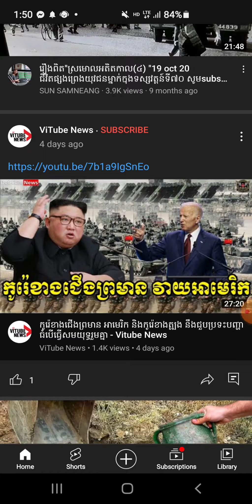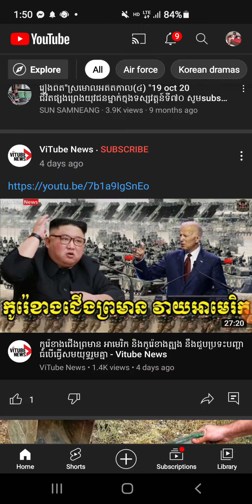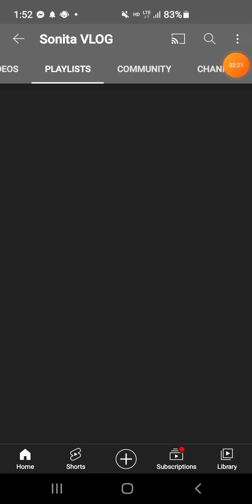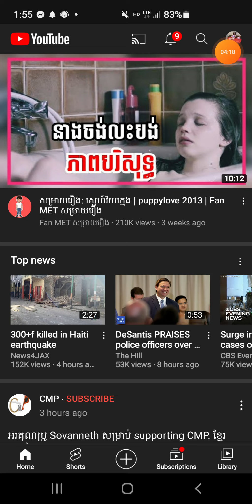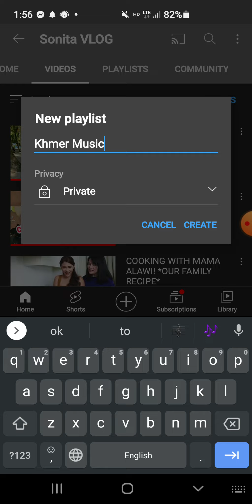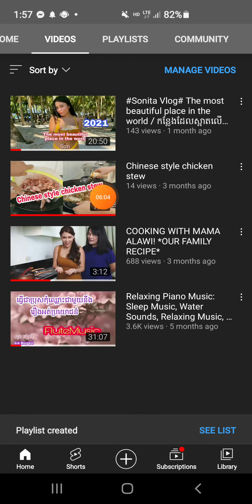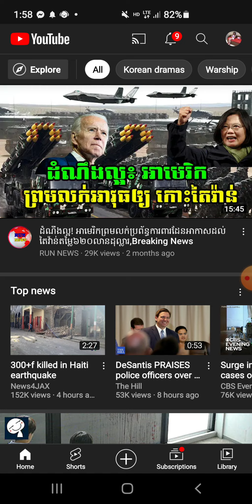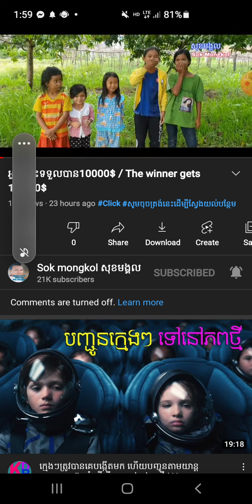របៀបបង្កើត Playlists ក្មុងយូធូប / How to create Playlists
បើសិនជាបងប្អូនមើលវីដេអូនេះហើយមិនយល់នៅចំណុចណាអាចខំមិនខាងក្រោមវីដេអូនេះបាន

សូមចុចត្រង់នេះដើម្បីស្វែងយល់បន្ថែម | Click here to find out more
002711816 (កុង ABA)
03076880 (កុង Wing)
ឈ្មោះគណនី VANN VOEURN